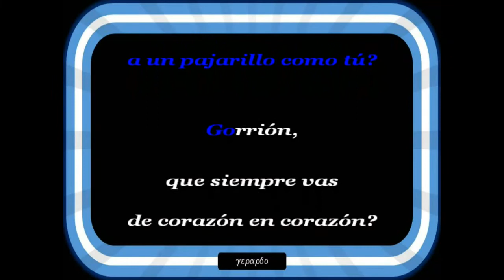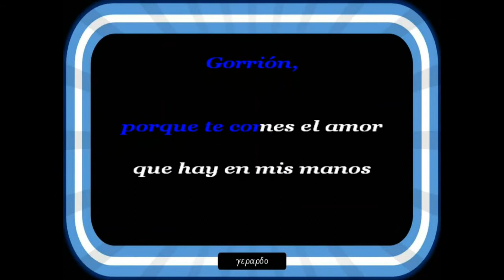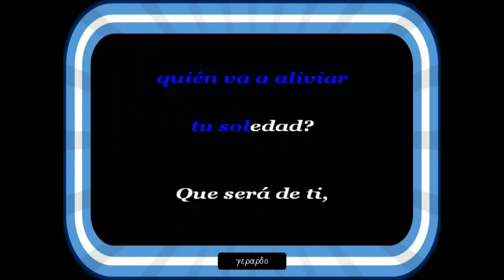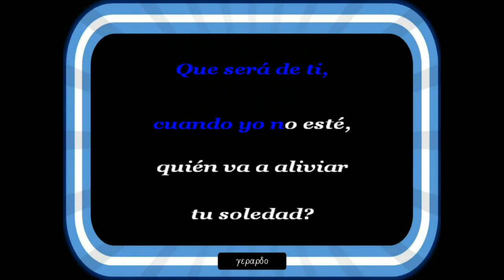Miguel Gallardo - Gorrión - Karaoke